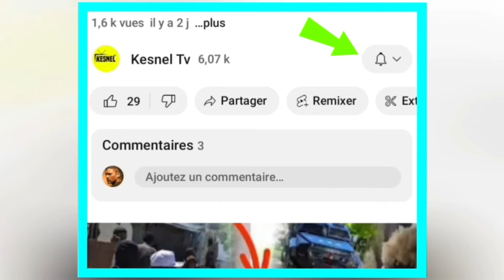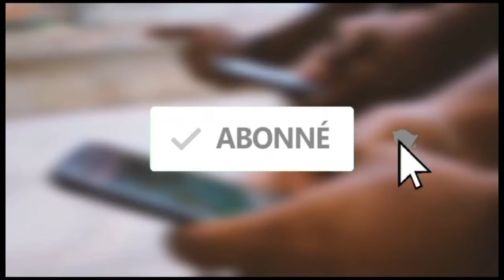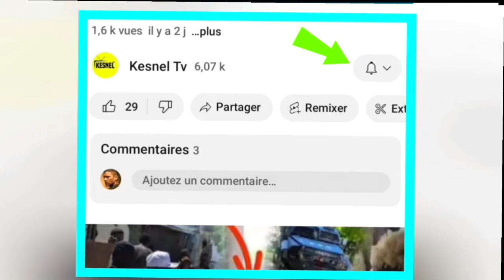NOUVEL FOUCO NOUVEL CHO JWET LA GATE ABINADER PRAN KOU ANKO,G9 GEN PWOBLEM KANAL LA ANKO